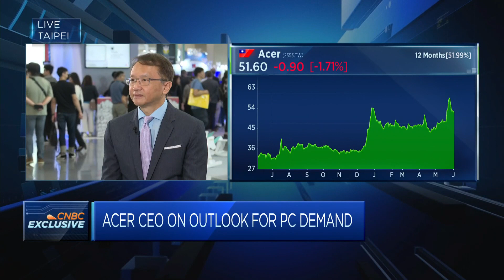Acer CEO discusses the outlook for AI PCs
Jason Chen, chairman and CEO of Taiwanese computer hardware company Acer, discusses the outlook for artificial intelligence-powered PCs at Taipei's Computex 2024.